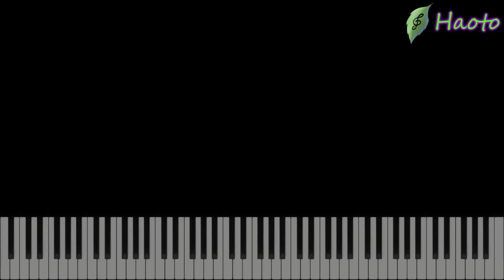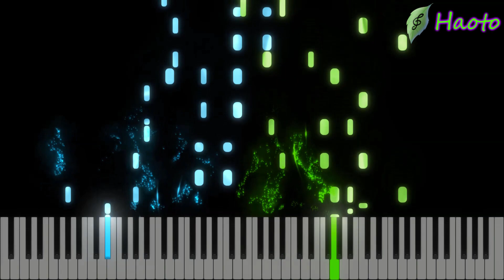Kanojo mo Kanojo ED Piano - Pinky Hook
I'm extremely late, so let me make a special YouTube thumbnail...

\ Credits /
[Original Artist] : Momo Asakura
[Composition] : Shō Watanabe
[Lyrics] : Shō Watanabe

[Illustration Link] : Danbooru ID 4662660

[Piano Arrangement] : Haoto
[Editor] : Haoto

\ My Comments /
[Notices]
This piano arrangement was finished on August 27th, 2021, at 0449 (MYT).

This video was recorded on August 27th, 2021, at 0500 (MYT).
This video was made on August 27th, 2021, at 0143 (MYT), uploaded onto YouTube on August 28th, 2021.
This video was delayed by a day due to me procrastinating.

[Time Taken]
I completely lost track of time as I even forgot about this pinao arrangement as a whole lol.
I had 7 other videos prepared while I was in the making of this piano arrangement. Which I think they took me more than 20 hours to make in total, including script writing, recording, & editing.

I think this took me more than 6 hours because I was taking my time for way too long.

[My Piano Arrangement Comments]
Seriously, whenever I stop making piano arrangements for more than 3 weeks, my arrangement style changes and it makes me question myself as a piano arranger...

I didn't do anything complicated. However, I would say this is a good piano arrangement which I normally don't gratify myself..

This song was in Swing Beat.
I avoided saturating the left hand with octave root notes (8ves) at the Intro. It was also in 7th chords for that section of the song.
The Verse is probably a unique arrangement style compared to all of my previous arrangements.

At Bar 34, the left hand with the reach towards the next bar is too fast & far. I noticed that after finished exporting the readied video (after SeeMusic render)...
At Bar 44, the song became Straight Beat for 3 bars. I've seen something like this before back in my "Zombieland Saga: Revenge Insert Song Piano - Saga Jihen" arrangement.
However, that song was randomly occurring inconsistently whereas this song phases uniformly.

[My Comments]
I almost forgot what my YouTube Description Format was like.. I had to reference my previous piano arrangement description (Tantei wa Mou, Shindeiru. ED Piano - Kodou).

The reason for the thumbnail is because I'm extremely late... That's it.
My previous piano arrangement encouraged me which is linked below
(Descent Into Derangement | Princess Connect! Re:Dive ED Piano - Sore demo Tomo ni Aruiteiku).
A particular artist on Pixiv was very early with "fanart..."

Anyways, I'll get back to TUYU's new song.

Girlfriend, Girlfriend